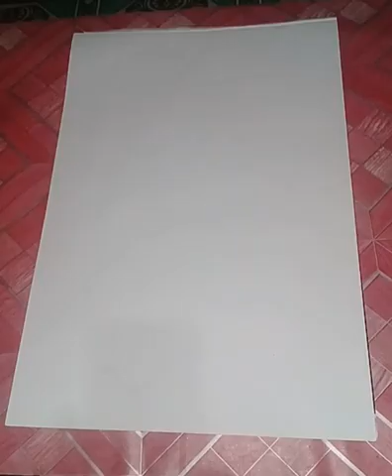Cara menggambar wayang dewa ruci guru bima pandawa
Assalamualaikum
mengenal seni budaya contoh Cara menggambar wayang dewa ruci guru bima pandawa,belajar menggambar wayang kulit Cara menggambar wayang dewa ruci guru bima pandawa,seketsa wayan guru bimasena pandawa  dewa ruci